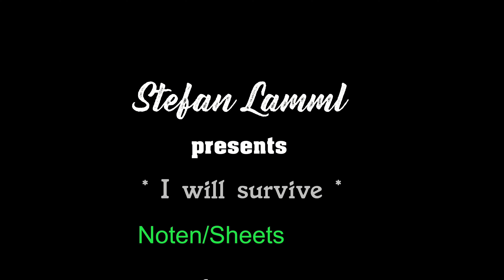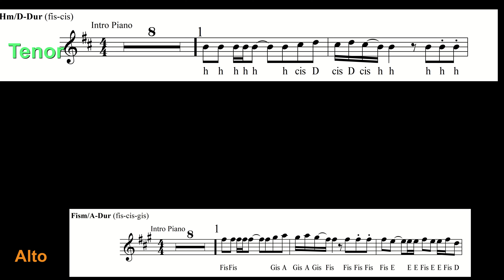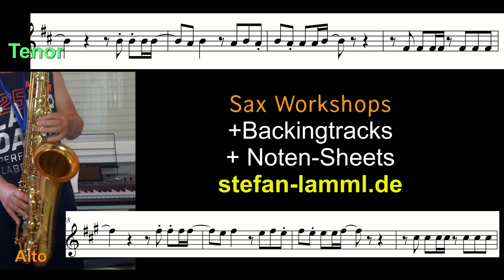I will survive Sax Solo Sheets Backing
Premium Backingtrack with Sheets/Partitura/Noten for Tenor + Alto Sax. erhältlich -available-disponible + Melodie Version